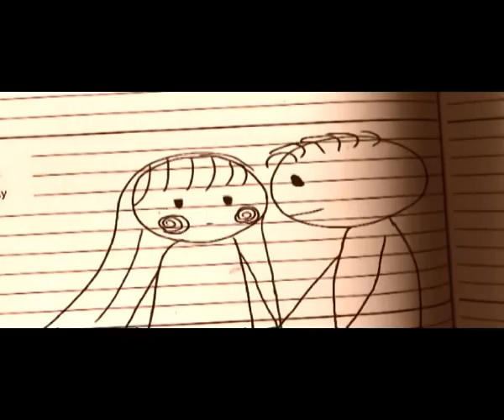phatfish trailer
A trailer advertising The phatfish "There is a Day DVD Video Collection"

Featuring music videos, concert footage, interviews with the band and short films, this disk is packed with superb content that will appeal to music lovers and Phatfish fans everywhere!  Highlights include; a stunning music video for a fresh version of the classic song 'There is a Day', a feature looking back over the thirteen year career of the band; and the entire Unplugged 'Hope' concert (previously released on VHS).

PLUS there is also a bonus audio CD in the box, of the previously released 'Hope - Unplugged' CD, featuring some tracks that are not on the DVD. Bargain!

'hope' unplugged concert
- heavenbound
- come near to me
- creation song (featuring kate simmonds)
- your love
- castaway
- kingdom coming
- how long (featuring stuart townend)
- prayer song
- there is a day

music videos
- annoy
- the cross

interviews with the band
- the phatfish story
- an insight into the Trinity project
- all about 'there is a day'

short films
- used for 'truth' & 'faithful' tours and others

and more!